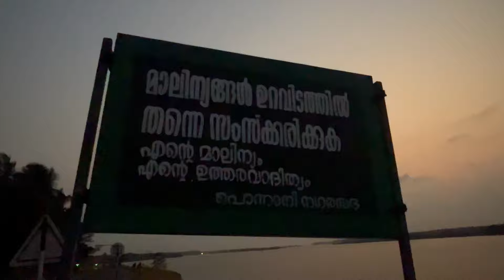ഫാമിലിയുടെ കൂടെ ഒരു ചെറിയ യാത്ര 😍 l Travel With My Family